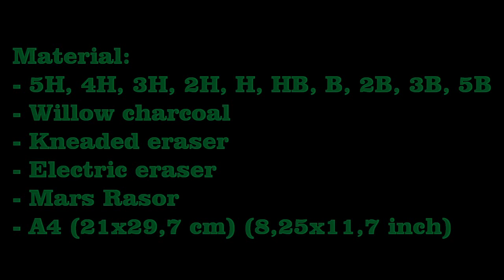Rooney Mara Portrait Drawing Hair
Click HD for best results

Material:
5H, 4H, 3H, 2H, H, HB, B, 2B, 3B, 5B
Willow charcoal
Kneaded Eraser
Electric eraser
Mars Rasor
A4 (21x29'7 cm) (8,25 x 11,7 inch)

Any suggestion about the filming will be welcome and let me apologize for my big head :P